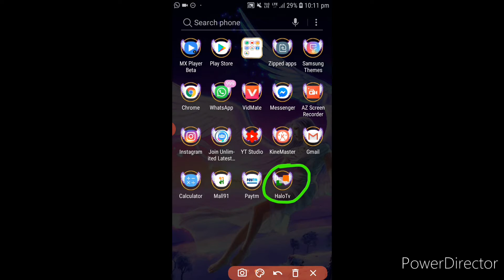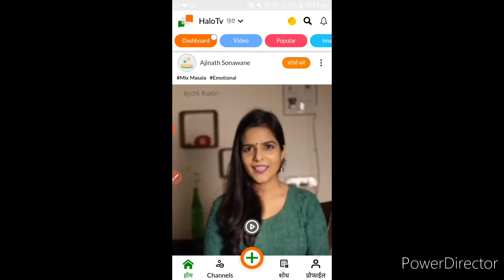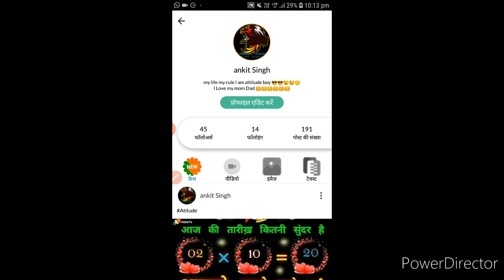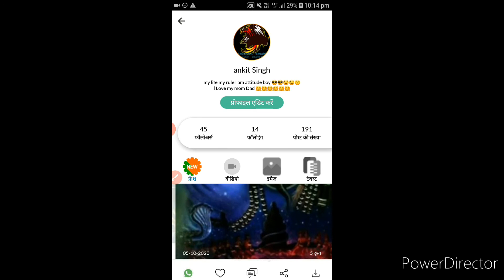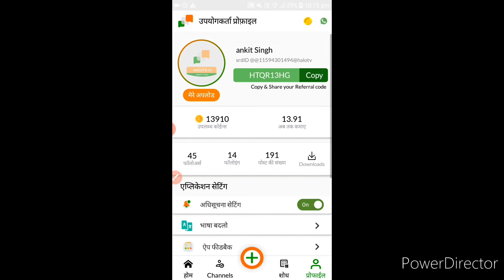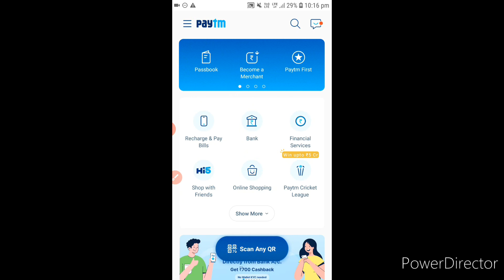💰💸💯How to earning 500rs 1000rs per day helo TV paytm proof dikhata hu 100% real proof earning app💰💸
💰How to earning 500rs 1000rs per helo TV paytm proof dikhata hu 100% real proof earning app💰

💰How to earning helo TV 1000 500 rs per day 💸💸💸💸💯💱💱💳💳

App link 👉

Refer code use 👉   HTQR13HG

Hello se bhi jayda income 💸💸💸💸💸💳💳💯💰💰💰💰👍😮😲